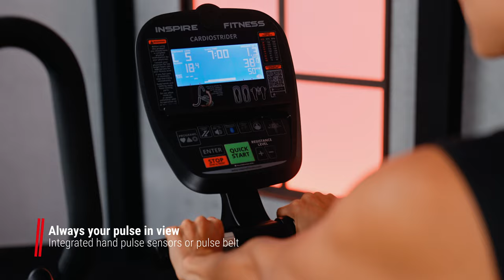Cardio Strider 3.1 | Gentle whole body training | INSPIRE by HAMMER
Experience the unmistakable training feeling of an elliptical trainer and recumbent ergometer in one with the Cardio Strider 3.1 recumbent ergometer from INSPIRE by HAMMER. With its innovative drive technology, which distinguishes the Cardio Strider, this fitness machine is an all-rounder for all age groups and enables an ergonomically perfect and thus very healthy and gentle movement sequence. The variety of possible uses ranges from high intensity training sessions in private use to commercial use in health-oriented facilities.